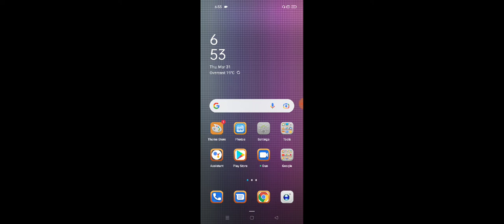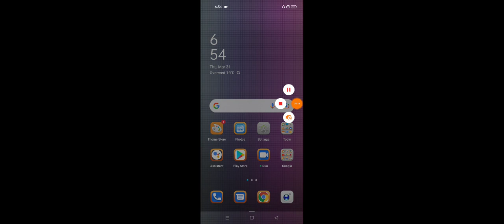OPPO K10 How To Change Privacy Password